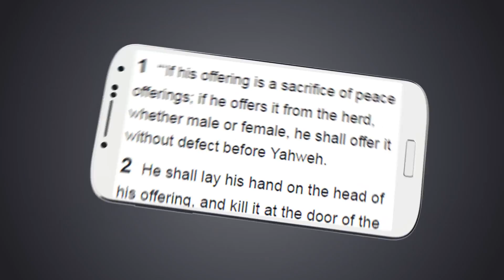Methodist Bible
Download the ASV, a Holy Bible for Methodists